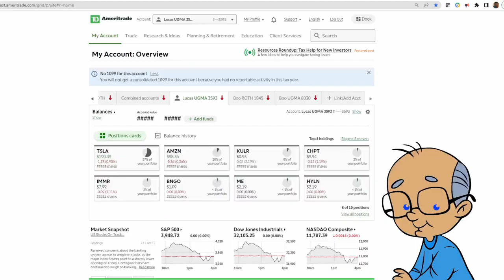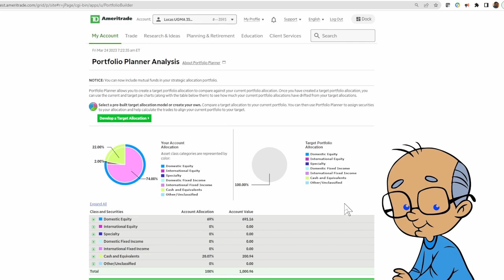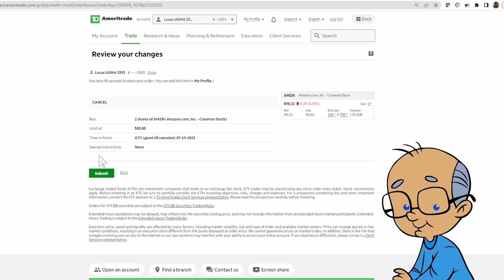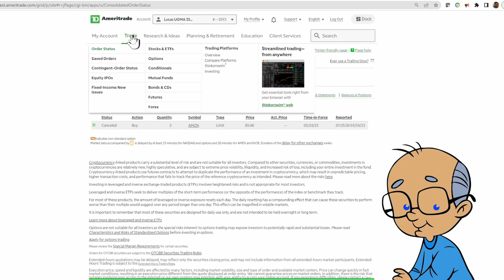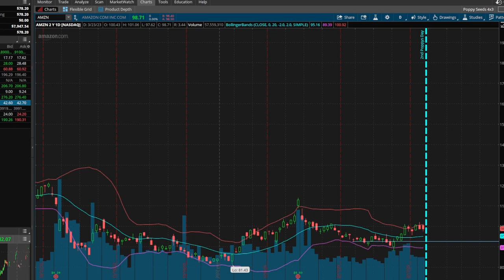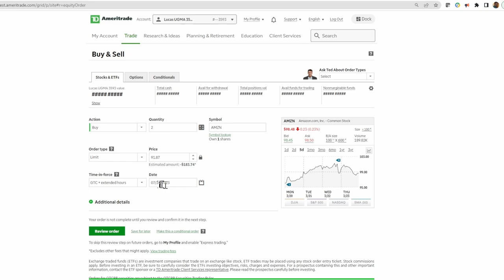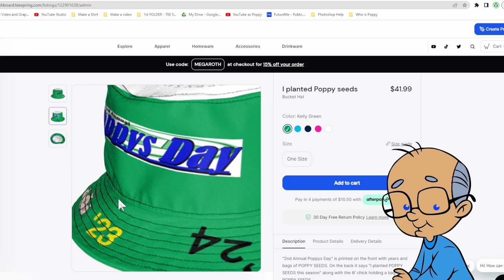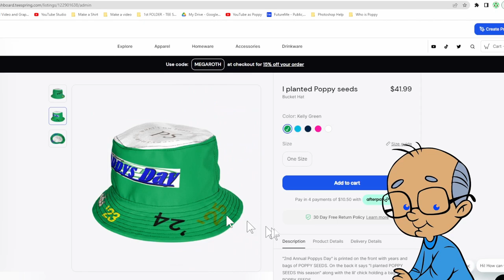P Day AMZN Order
Did I mention that the BOOSHLIVIA tab is available thanks to a suggestion from one of the Mommys.

Recommended links:

Some of you are way smarter than I am and you can probably tell in the first 10 seconds that I am an amateur investor.  You are correct.  I've only been actively studying and investing for a few years, since the epiphany that made me dig deeper into the details of my retirement plans.  Most of my studying has been via audiobooks, podcasts and YouTube because my ears are available to listen during so many of my everyday activities.

I am no expert nor am I your financial advisor.  I see my purpose here as just to "nudge" you into taking action.  I am not going to tell you what to invest in specifically, but I will suggest right here and now that you invest INTENTIONALLY and that if you are not willing to research and evaluate companies in your portfolio, you should probably just stick to investing in low cost index funds and let it ride.

Podcasts:
Check out Danielle Town and the InvestED podcast.  This is a father-daughter investing exploration.  Start here with her TED Talk and then move on to the first few podcast episodes for an introduction to Rule One Investing.

Here's a good basic intro to stock investing by one of my favorites. We're probably not ready for most of his stuff yet though.  Financial Education - Stock Market for Beginners

Stock Moe is a former stockbroker, financial advisor, teacher and economics coach who led his investing teams to state and national championships.

notice the .us, not .com